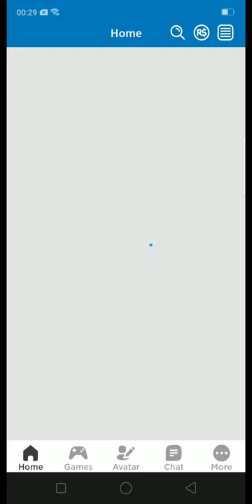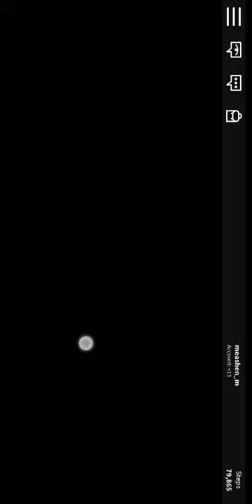New legends of speed glitch (Roblox)